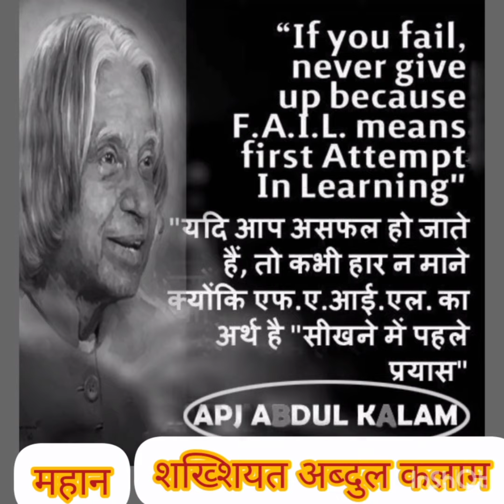November 21, 2022